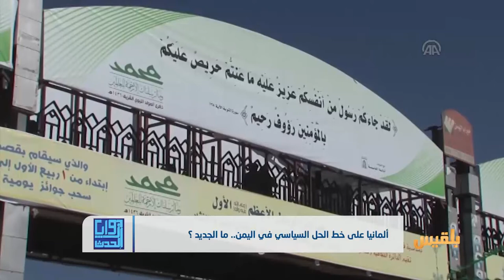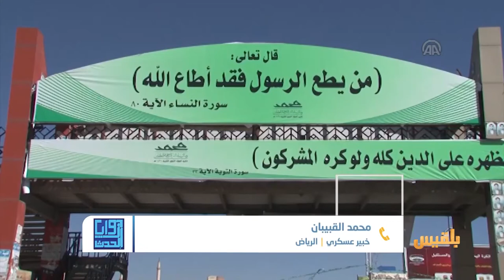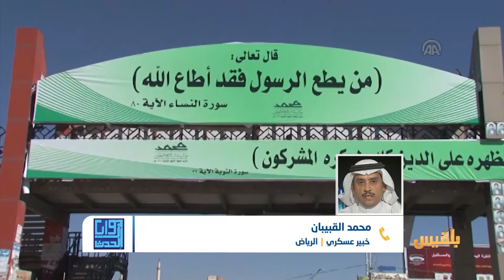زوايا الحدث | ألمانيا على خط الحل السياسي في اليمن..ما الجديد ؟ | تقديم: أمل علي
قالت المستشارة الألمانية انجيلا ميركل إن الحل في اليمن يجب أن يكون سياسيا، مؤكدة أنها ستقوم بالترتيبات اللازمة مع الأمين العام للأمم المتحدة لأجل حل سياسي للأزمة اليمنية.
وأوضحت ميركل في ختام زيارتها للرياض وأبو ظبي، أنها ناقشت النزاع اليمني مع الجانب السعودي بصورة مكثفة.. مؤكدة أن ألمانيا عرضت دعم الأمم المتحدة بإمكاناتها الدبلوماسية الخاصة.
في هذه الحلقة من زوايا الحدث نتوقف عند هذا الخبر لنناقشه في محورين:
-طبيعة الدور الألماني المرتقب في الأزمة اليمنية
-فرص الحل السياسي في هذه اللحظة